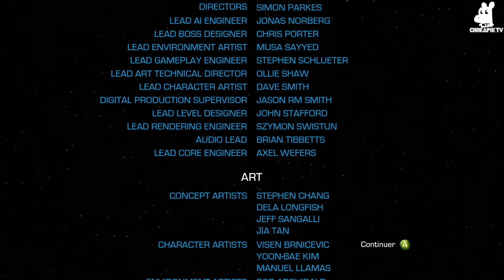Let's Play fr - Star Wars Le Pouvoir De La Force 2 - Part6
Partons à l'aventure, sabres en mains, à la recherche de nous même..